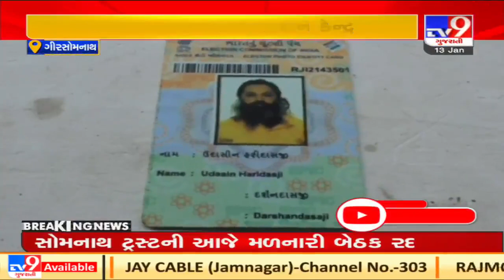Authority sets up polling booth for one voter in Gir-Somanth, Gujarat | TV9News | D38